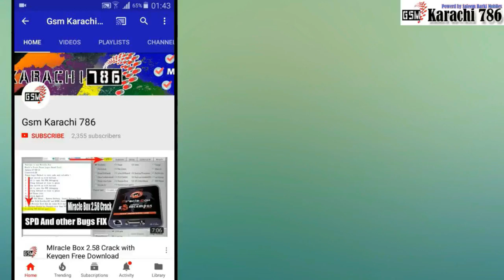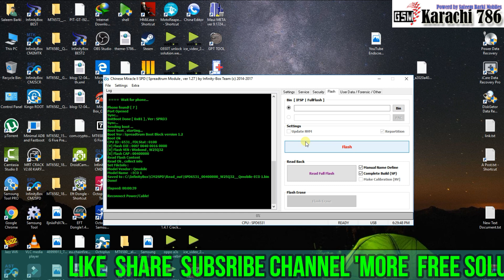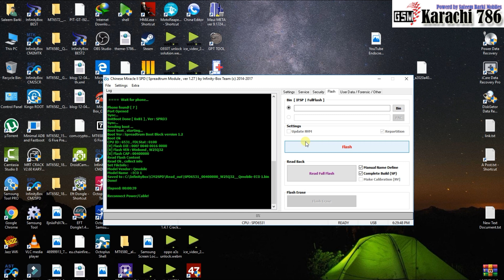QMobile ECO 1 Boot Key / QMobile ECO 1 Flash File / Qmobile Flash File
welcome to Gsm Karachi 786
QMobile ECO 1 Flash File

Qmobile ECO 1 Boot Key ( * )

Hey guys, this channel (Gsm Karachi 786) intends to provide solutions related to Mobile phones.
Like FRP unlock, FRP bypass, Google account bypass, SIM unlocks, Network unlocks, Factory reset and Hard reset and so on...